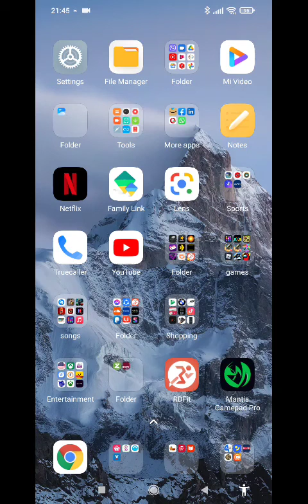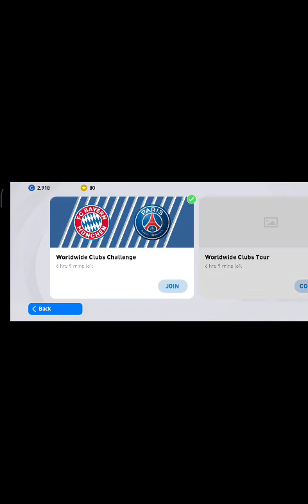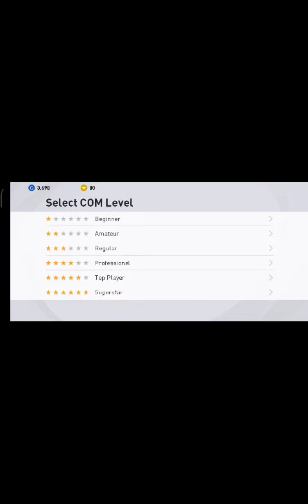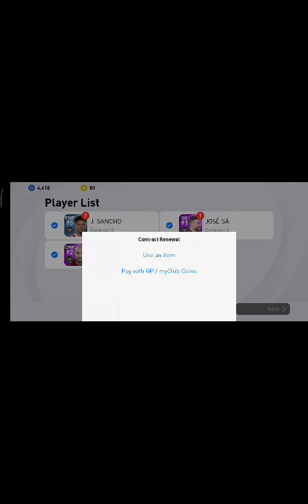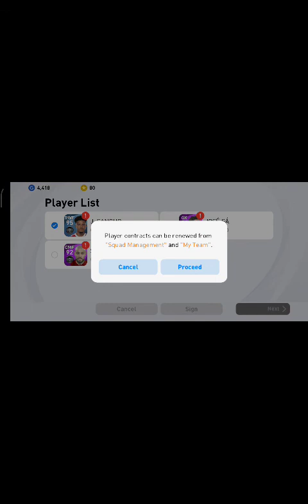pes 2021 الخطه الجديده